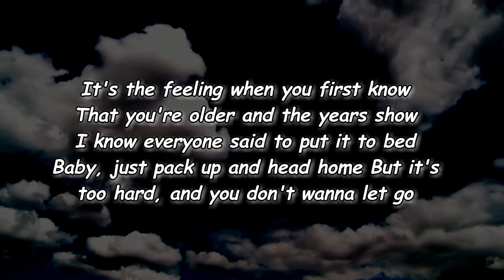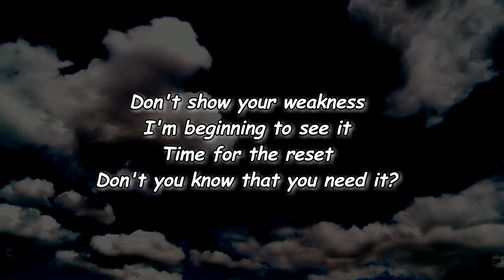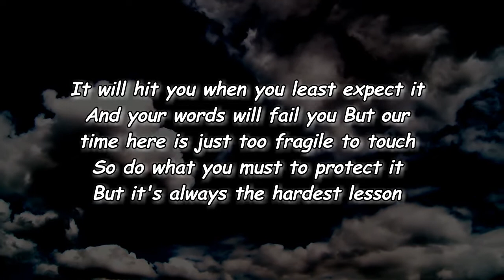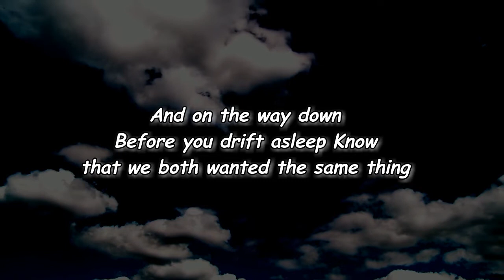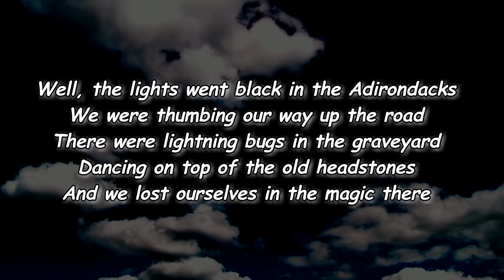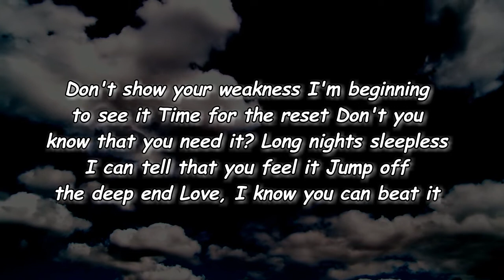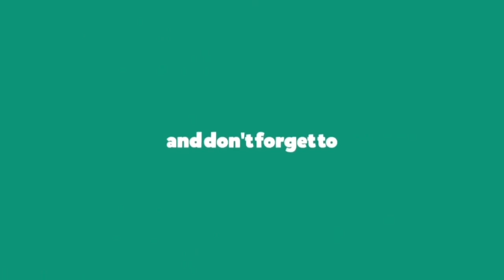The Head And The Heart - Don’t Show Your Weakness (Lyrics)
Don’t Show Your Weakness Lyrics:

Edit Lyrics
[Verse 1]
It's the feeling when you first know
That you're older and the years show
I know everyone said to put it to bed
Baby, just pack up and head home
But it's too hard, and you don't wanna let go

[Pre-Chorus]
And all the waiting
Are we failing still?
We swore that we'd find gold in these damn hills

[Chorus]
Don't show your weakness
I'm beginning to see it
Time for the reset
Don't you know that you need it?

[Verse 2]
It will hit you when you least expect it
And your words will fail you
But our time here is just too fragile to touch
So do what you must to protect it
But it's always the hardest lesson

[Pre-Chorus]
And on the way down
Before you drift asleep
Know that we both wanted the same thing

[Chorus]
Long nights sleepless
I can tell that you feel it
Jump off the deep end
Love, I know you can beat it

[Bridge]
Well, the lights went black in the Adirondacks
We were thumbing our way up the road
There were lightning bugs in the graveyard
Dancing on top of the old headstones
And we lost ourselves in the magic there
In the moment that we had alone
And we knew it without saying nothing
We were just two lost souls trying to puzzle our way back home

[Outro]
Well, the lights went black

Lyrics
Don’t Show Your Weakness The Head And The Heart
The Head And The Heart Don’t Show Your Weakness
Don’t Show Your Weakness Lyrics The Head And The Heart
Don’t Show Your Weakness By The Head And The Heart
The Head And The Heart Songs
The Head And The Heart New Song
Lyrics to Don’t Show Your Weakness